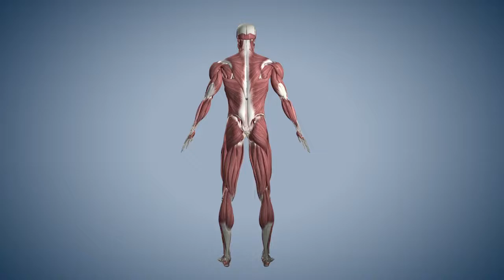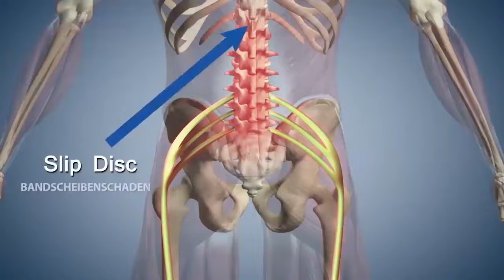Yoga With Modi Trikonasana German